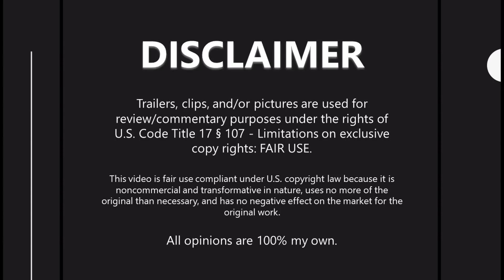"STAR WARS EPISODE II: Attack of the Clones" Review - Boy oh boy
Time to re-visit STAR WARS Episode II: Attack of the Clones as I journey through my re-visit reviews of the STAR WARS films. Boy oh boy. I took my time on this one and hope you guys enjoy this review. It was a long time coming!

👩‍💻 GEAR 👩‍💻
A list of the gear I use is below for anyone who is curious. As a small disclaimer, if you decide to try any of it, I do get a small affiliate commission; it doesn’t cost you anything and helps me keep the channel going – thank you for your support!

• WEBCAM: Logitech HD Pro C920
• MICROPHONE: Blue Snowball iCE Condenser, White
• MONITOR: HP 27-inch IPS LED Monitor
• KEYBOARD: 1stPlayer Firerose Waterproof LED Gaming Keyboard
• HEADSET: HyperX Cloud Gaming Headset
• POP FILTER: Dragonpad, Black/White
• SPEAKERS: Genius SW 2.1 Channel Speaker System, Red/Black
• RECEIVER: PC XBOX Wireless Gaming Receiver